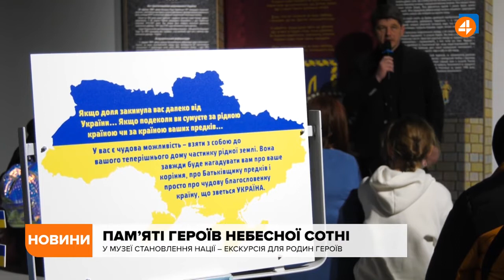Пам'ятні дні вшанування Героїв Небесної Сотні у Музеї "Становлення української нації".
Музей «Становлення української нації» провів для сімей Героїв Небесної Сотні та учасників бойових дій на Сході України благодійні відвідини. Глядачам представили всі етапи формування української держави. Окрема сторінка інтерактивного музею присвячена війні на Сході. Як герої реагували на ретроспективу доленосних для країни подій у відео від 4 каналу: Події дня, Світогляд, Часопис.